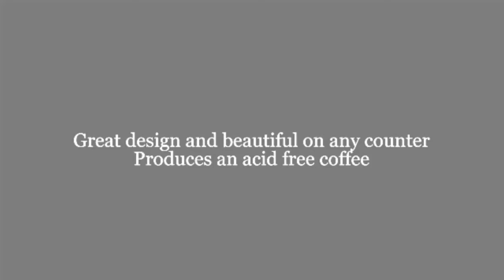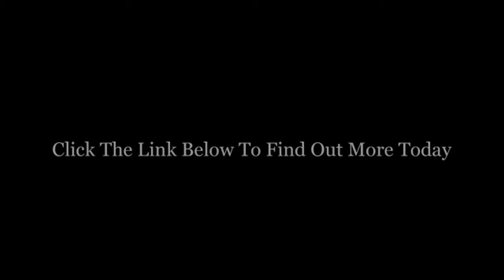Yama Glass 25 Cup Cold Drip Maker Straight Black Wood Frame Review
We are always searching for high-quality coffee beans and a cup with excellent coffee. Our hobby and “mission” is: Testingblack coffee, cappuccino, espresso, latte macchiato and other special creations. We are using whole coffee beans and create new recipes for coffee gourmets. Sometimes,we test Nespresso coffee capsules or capsules from other brands. We taste their different variations and inform you about the best of them.